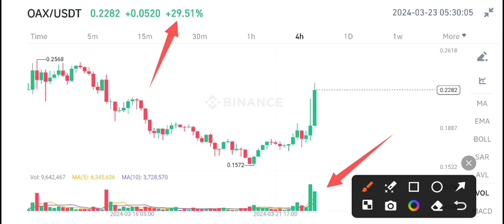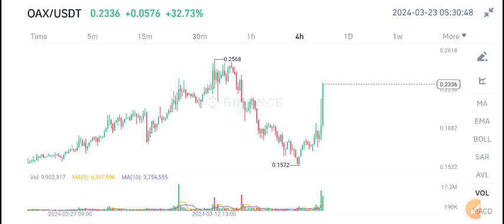OAX Price Prediction Today! OAX coin Today News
Queries Solved:
1.  today target
2.  price today
3.  price prediction
4.  token today target